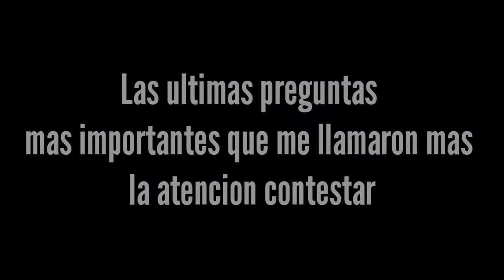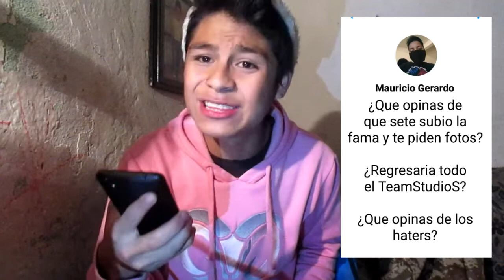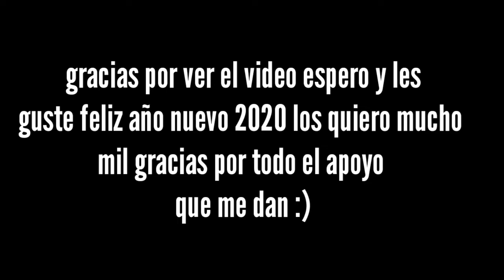¿ME UNIRIA A BADABUN? Preguntas y respuestas #1